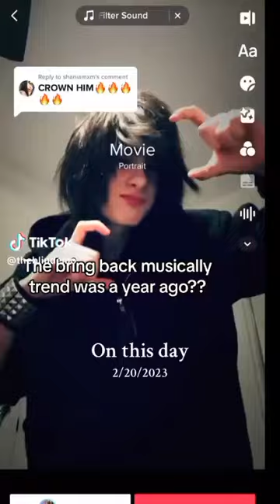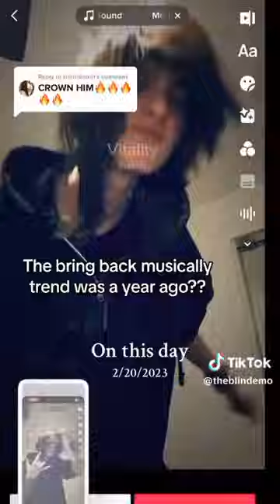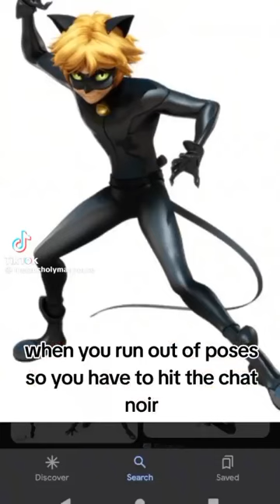alt tiktoks 86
next up: Kandi, gremlincore, decora, and mcbling

I have a depop-F4SH10N1ST4 where I sell handmade jewelry for reasonable prices id say. new items out & more 2 come!!

•none of these vids r mine!! full cred goes to the original creators